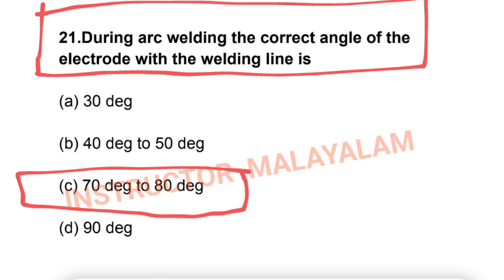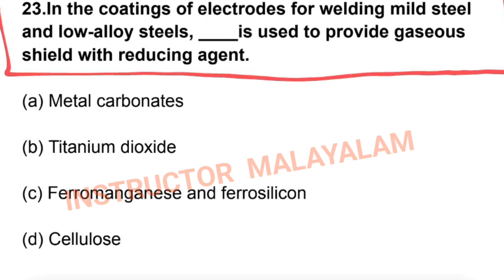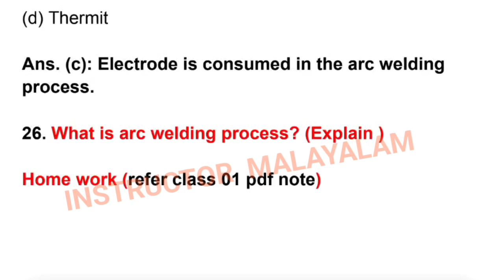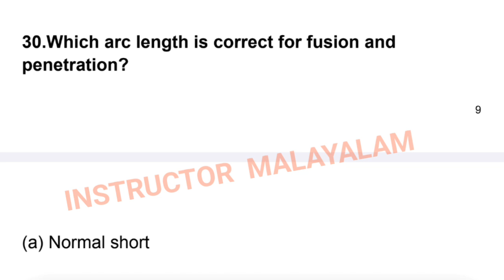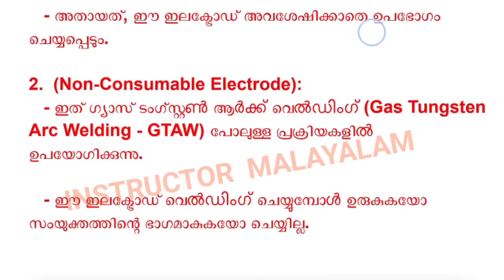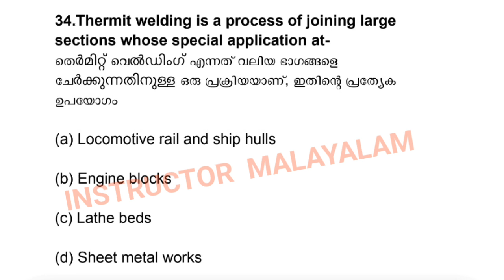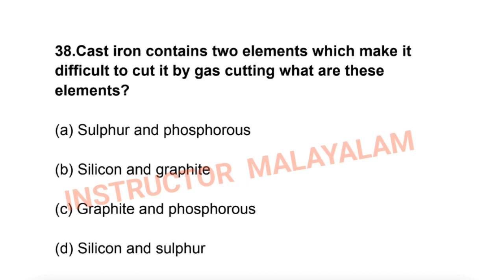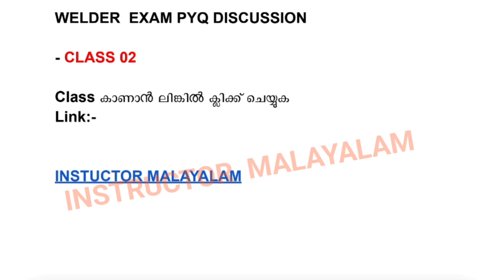WELDER PYQ DISCUSSION CLASS 02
STUDY MATERIALS  1500 PYQ ലഭിക്കാൻ👇
Fee only  ₹ 499

Whatsapp number
💫B  E  S   T   W  I  S  H  E   S

TRADESMAN- WELDER (SYLLABUS)
Module 1- Hand tools (3 marks)
● Steel rule
● scriber
● punches
● hammer
● vices
● chisel
● clamps
● hacksaw frame and blades
● files
Module 2- Gas cutting (2 marks)
● Safety in gas cutting
● principle of gas cutting and applications
● different types of common faults.
Module 3- Gas welding (15 marks.)
● Chemistry of oxy acetylene flame
● gases use for welding
● production of calcium carbide,
● acetylene gas generators
● oxyacetylene welding equipments
● gas welding techniques
● faults in gas welding
● filler rode and fluxes
● welding of aluminium, stainless steel,
copper, brass, bronze and cast iron.

Module 4- Arc welding (20 marks.)
● Classification of welding process
● welding terms
● electric welding process
● principle or arc welding
● metal preparation methods,
● welding joints and weld
● arc length
● welding positions
● arc welding machines,
● polarity, arc blow, distortion and its control, defects in arc welding
● arc welding electrodes
● coding of electrodes,
● weld symbol and welding symbols.
Module 5- Gas metal arc welding (GMAW) (15 marks.)
● GMAW equipments and accessories
● wire feed unit
● torches
● welding wires
● shielding gases
● modes of metal transfer
● GMAW parameters, welding procedure,
● GMAW defects and trouble shooting
Module 6- Gas tungsten arc welding (GTAW) (20 marks)
● History of GTAW, principle, power source,
● GTAW torches and electrodes,
● shielding gases,
● GTAW parameters
● procedure for welding aluminium ,stainless steel and other metals,
● defects and trouble shooting.
Module 7- Special welding process (15 marks)
● Submerged arc welding
● thermit welding,
● electroslag welding,
● friction welding,
● laser beam, electron beam and resistance welding.

Module 8- Inspection and testing.( 5 marks)
● Destructive and non destructive tests,
● welding codes and standards-WPS and PQR
Module 9- Plasma cutting (2 marks.)
● Cutting process
● principle of operation
● cutting system
● advantages and process variables.
Module 10- Repair and maintenance welding. (3 marks.)
● Surfacing/metal build up
● hard facing,
● necessity of preheating and post heating.

1. Welder PSC
2. Welder PSC notification
3. Welder PSC exam
4. Welder PSC classes
5. Welder syllabus
6. Welder exam preparation
7. Welder practical training
8. Welder previous year questions
9. Welder theory class
10. Welder workshop practice
11. ITI Welder
12. ITI Welder syllabus
13. ITI Welder exam
14. ITI Welder training
15. Welder apprenticeship
16. Welder exam tips
17. Welder trade PSC
18. Welder mock test
19. Welder practical exam
20. Welder theory notes
21. Welder trade syllabus
22. Welder trade exam preparation
23. Welder trade classes
24. Welder ITI questions
25. Welder ITI training
26. Welder online class
27. Welding techniques
28. Welding safety
29. Welder skill development
30. Welder NCVT syllabus
31. Welder CBT exam
32. Welder skill test
33. Welder test series
34. Welder practice set
35. Welder online test
36. Welder trade guide
37. Welder NCVT exam
38. Welding theory
39. Welder trade MCQ
40. Welder trade quiz
41. ITI Welder mock test
42. Welder question paper
43. Welder trade books
44. Welder trade test
45. ITI Welder model paper
46. ITI Welder quiz
47. Welder study material
48. Welder trade practical
49. Welder trade revision
50. Welder course
51. Welder video lectures
52. Welding defects
53. Welding process
54. Arc welding
55. TIG welding
56. MIG welding
57. Gas welding
58. Welder PSC coaching
59. Welder PSC preparation tips
60. ITI Welder short tricks
61. ITI Welder full course
62. Welder trade exam date
63. Welder PSC cut-off
64. Welder career
65. Welder trade practice
66. Welding machines
67. Welder trade scope
68. Welder trade overview
69. Welding electrodes
70. Welding metallurgy
71. Welder trade online training
72. Welder PSC question paper
73. ITI Welder PSC test
74. Welding practical
75. Welding safety measures
76. Welder tools
77. Welder equipment
78. Welder interview tips
79. Welding symbols
80. Welding joints
81. Welding blueprints
82. Welder job role
83. Welder trade career path
84. Welder government job
85. ITI Welder apprenticeship
86. Welding fabrication
87. Advanced welding techniques
88. Welder trade demo
89. Welder PSC tips in Malayalam
90. Welder PSC Malayalam class
91. Welder exam Malayalam tips
92. ITI Welder Malayalam
93. Welding career opportunities
94. Welding industry updates
95. Welder PSC notification 2024
96. Welder trade preparation
97. Welder mock interview
98. ITI Welder PSC Malayalam
99. Welder PSC updates
100. Welding tricks and tips